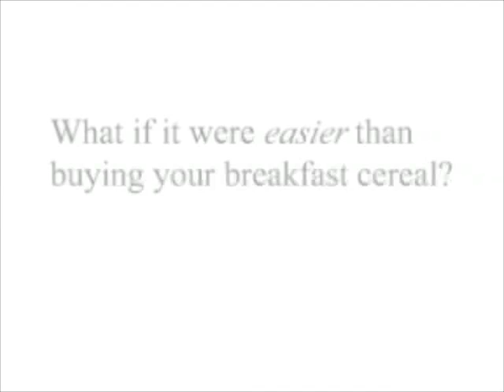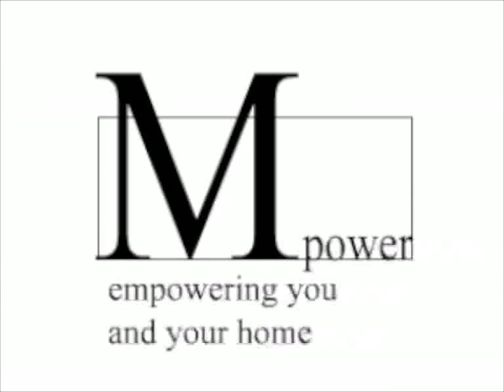MPower Online Energy Marketplace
Idea: To promote non-energy company investments in renewable energy by creating a truly distributed grid made possible by a web mediation service that is modeled after E-bay. An Online Energy Marketplace where participants contribute their energy as a product to be sold, or purchase from a producer or wholesaler.

A submission to the ecoimagination challenge